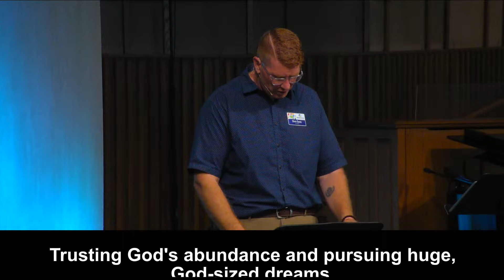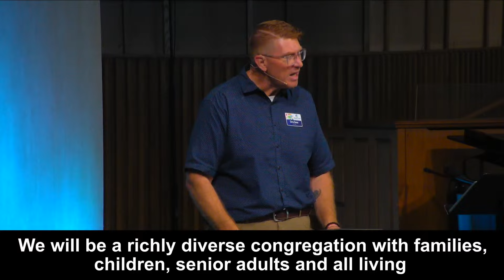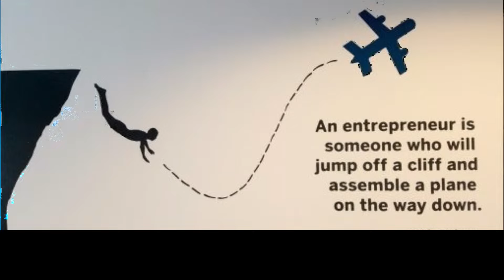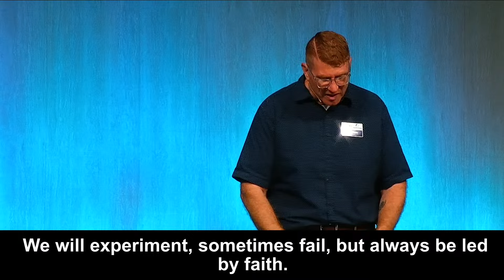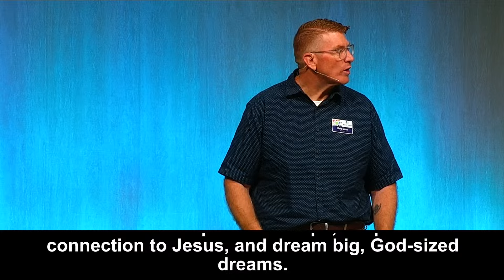A New Season of Hope and Courage • Sunday, August 4 live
Worship with us today as Chris Sams preaches "A New Season of Hope and Courage" with scripture from Jeremiah 29:11. • We start a new series called "Healthy Things Grow."